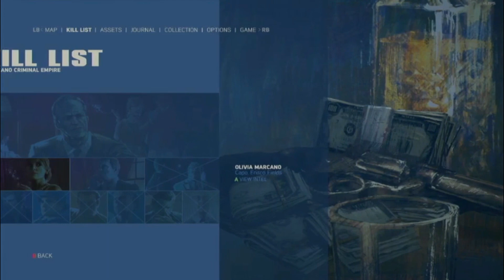Let's Play Mafia IIII Definitive Edition - Episode 15 (Taking South Downs)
Welcome to New Bordaux in the south, As we follow the story of Lincoln Clay

In This episode we take over the District of South Downs by taking out the rackets then assigning the newly aquired district to one of our associates